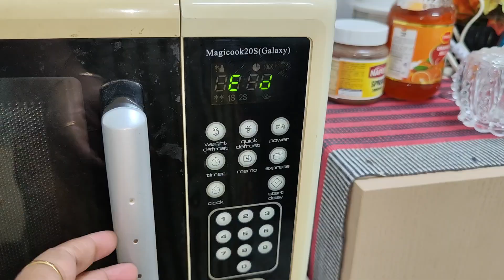রোজার মধ্যে এতো গুলো রুটি বানানো হলো,এখন কি করি!!🤔//dailylife lifestylevlog shopping.